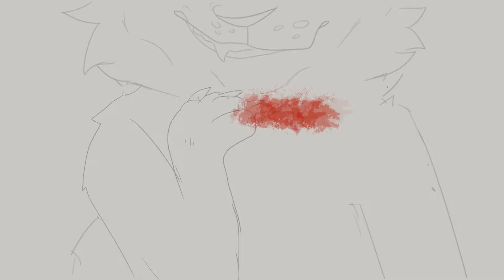Mama / (smol lip sync test)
I was bored and wanted to try animate lip syncing stuff? So i accidentally did it to an edgy song
This was done in Firealpaca which I dont really do because it's pretty tedious and I got really lazy at the end because it was literally 1 AM so

I also forgot to put my little Goose bug thing in the corner so too bad but here you go